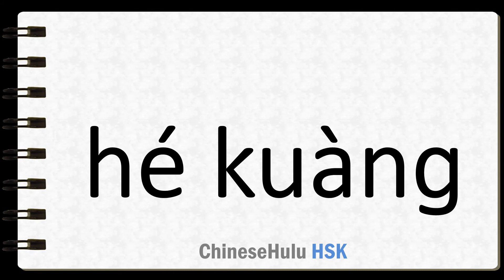How to Say let alone in HSK Chinese